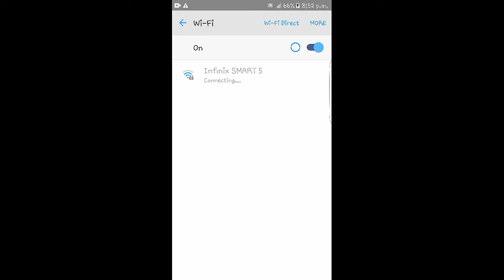Revenge From Rimsha baji + bot lobby chicken dinner 😂 / 19 Avenger